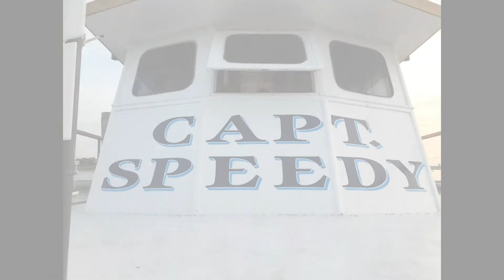The Brightwaters Inn Fishing Trip From Above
8/16/15 Captree LI NY on the Capt. Speedy
Ariel shots filmed with a DJI Phantom 3